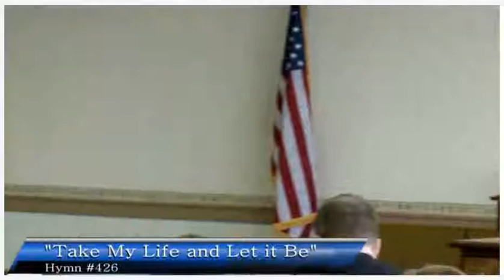The Role of Agency in our Lives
Stewardship Sunday morning broadcast from Center Congregation in Independence, Missouri. Elder Thomas Killpack presiding. Elder William Jobe bringing the morning message. Dated: Sunday  March 03, 2019